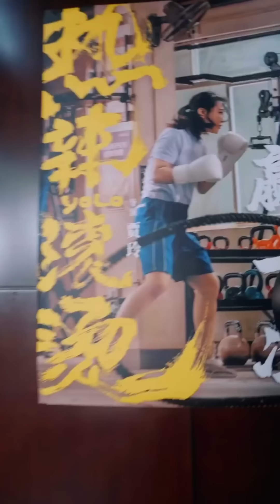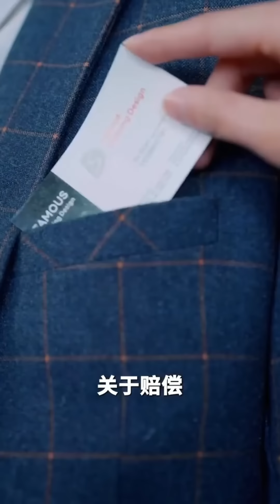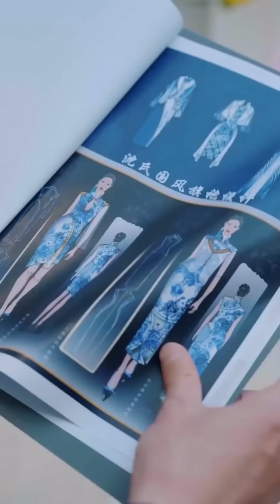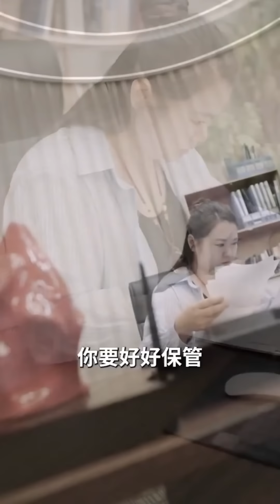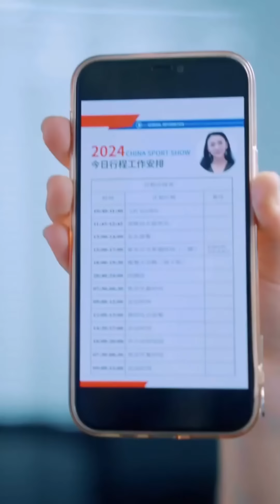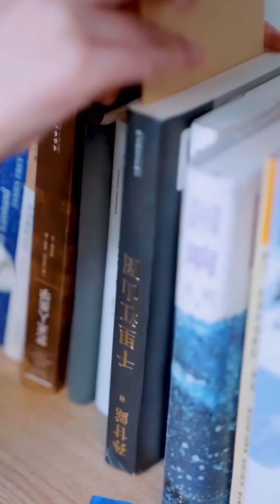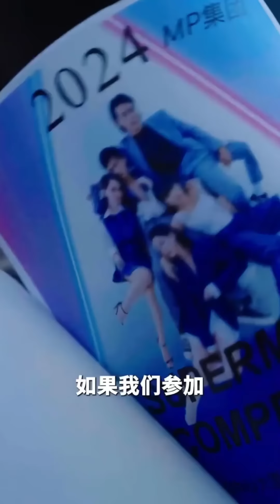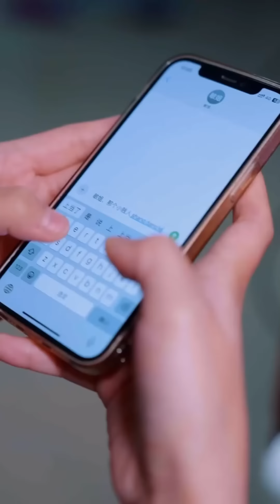Горячая толстушка丨01 серия丨pусская озвучка丨热辣滚烫之胖妞归来丨BJDJ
👑 Прекрасная и наивная Су Шань устраивается на работу в корпорацию "Шен Юнь". Она амбициозна и несмотря на неоконченное образование, хочет стать личным секретарем президента компании Тон Шена. Жена Тон Шена - Линь Мин - вице президент компании, и сразу невзлюбила девушку. И её чутье не подвело, у Су Шань куда более грандиозные планы на Тон Шена, компанию и даже на саму Линь Мин. Су Шань использует каждого в своей мести, однако она и не подозревает сколько ещё ей придется пережить прежде чем она вернет все что принадлежит ей.

✨Горячаятолстушка # 热辣滚烫之胖妞归来